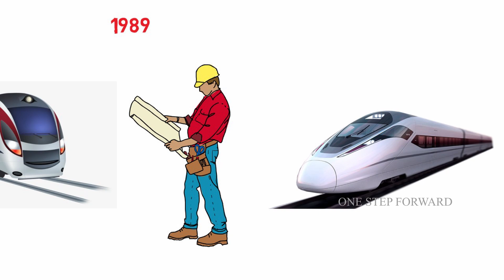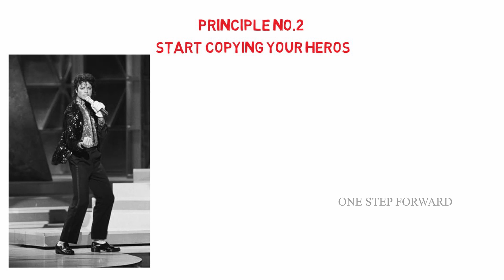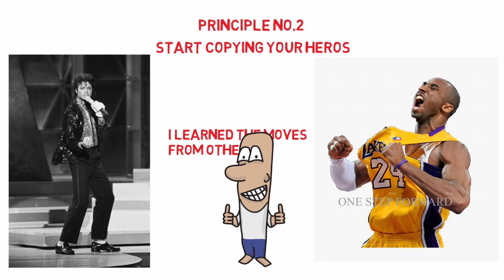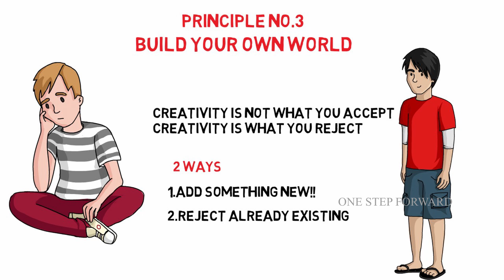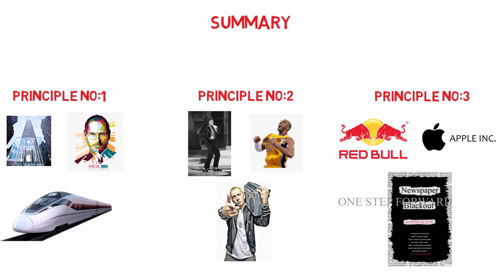மற்றவர்களை Copy அடித்து வெற்றி அடைவது எப்படி | Steal Like An Artist | One Step Forward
The Idea Behind Stealing like an Artist is that “Nothing is Completely Original… All creative work Builds on What Came Before...

TIME STAMP..!!
0:00 1.Starting
1:18 2.Nothing Is Orginal
3:20 3.Start Copying Your Heros
4:55 4.Build Your Own World
5:56 5.Summary

The Following Animation Video Was Created by Our Team One Step Forward